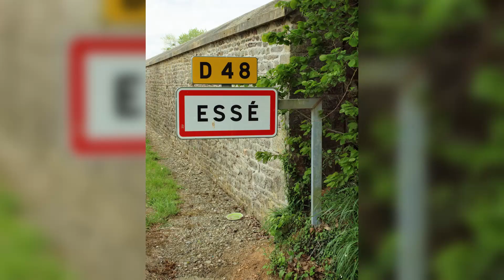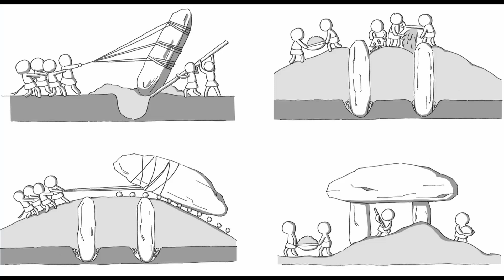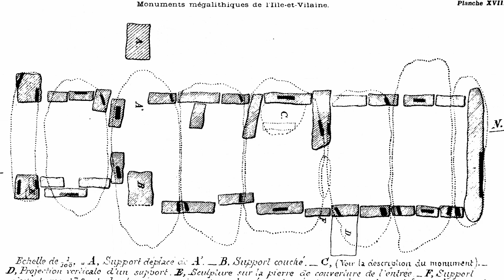La Roche aux Fées - Le PLUS GRAND DOLMEN de FRANCE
Le plus grand dolmen de France se trouve en Bretagne à quelques kilomètres de Rennes sur la commune d'Essé. Il a été construit il y a environ 5000 ans par des hommes en tout point similaires à nous. Ou alors, était-ce des fées ?

Vidéo montée sur : DaVinci Resolve 16.1.2